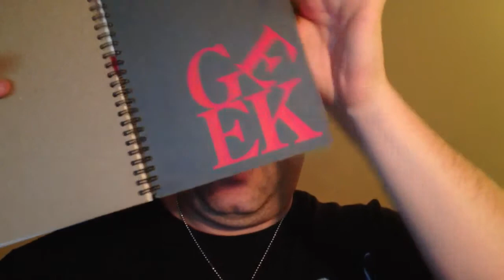Merry Holidays!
Happy Christmas!  Or whatever.